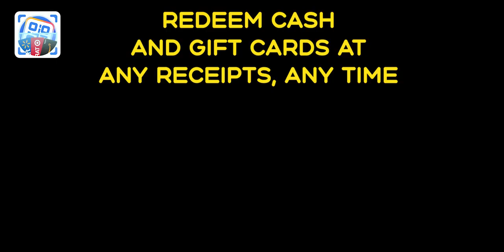One Scanner - QR & Barcode Reader